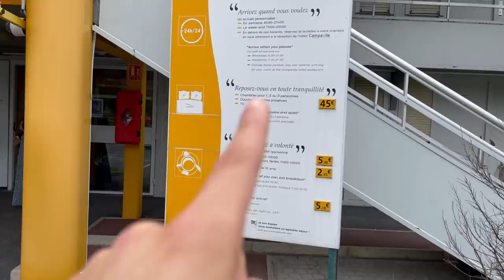JE L'ABANDONNE DANS LE PIRE HÔTEL DE FRANCE 😭😭 ( il croit aller dans un hôtel 5 étoile)